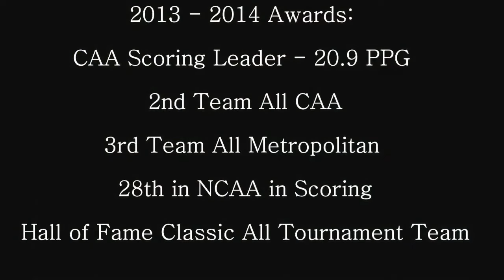MBB: Hofstra Remembers Zeke Upshaw